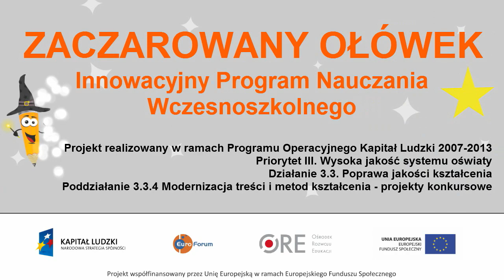Pythons - Pytony w ZOO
Film w języku angielskim przedstawia opis pytonów zamieszkujących terrarium w Ogrodzie Zoologicznym w Zamościu. W filmie zaprezentowano węża jako silne i duże zwierzę, które potrafi być niebezpieczne dla człowieka. Film umożliwia poznanie najważniejszych zwrotów i wyrazów w języku angielskim, ułatwiających opisywanie zwierząt.